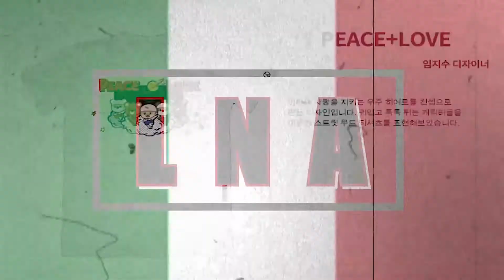LNA 모델 촬영